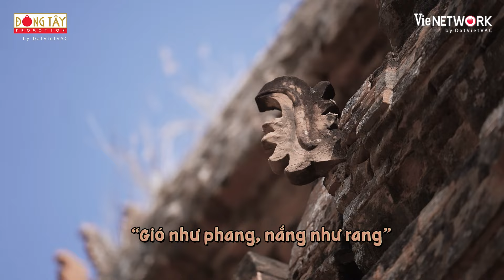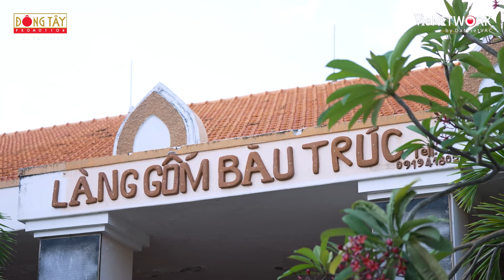Trường Giang ứng cử viên sáng giá cho ngôi vị "ông bóng" vì độ uy tín | 2 Ngày 1 Đêm #66